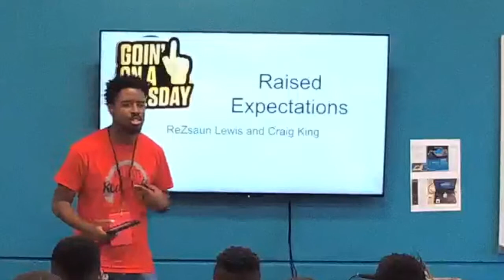Raised Expectations Snippet (w/ music)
Here is a snippet from my speech entitled "Raised Expectations" which was given at the 2018 SC Fatherhood/Male Achievement Conference. Check it out and let me know what you think!

Video by ReZsaun Lewis
Editing by ReZsaun Lewis